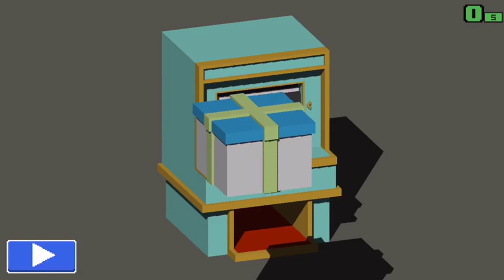Smashy Road: Wanted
Video recorded with Everyplay. Download Smashy Road: Wanted on the App Store